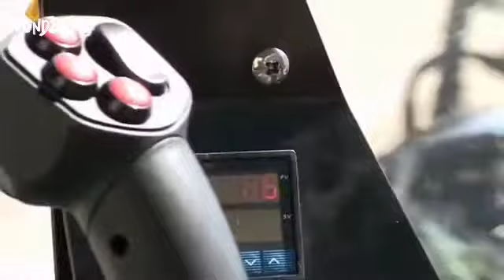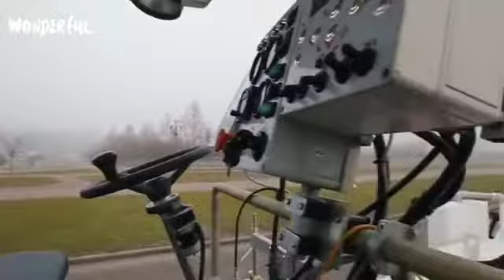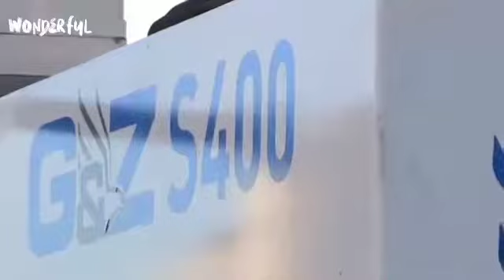Wonderful Amazing Road Construction Machines